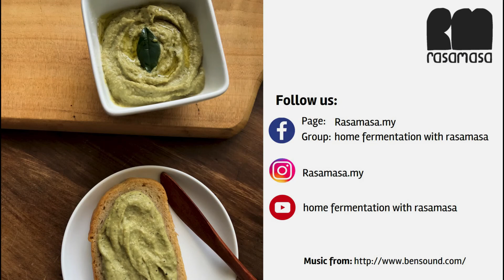RASAMASA TEMPEH SPREAD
RECIPE
Rasamasa choose to use biodynamic and organic ingredients in all recipes. Biodynamic and organic farming is the way to build healthy soil and preserve the environment for our future generations.

Tempeh spread

Organic ingredients
100 g freshly made tempeh
2 tbsp lemon juice (1 lemon)
5 tbsp cold pressed olive oil
5 tbsp water
1 tbsp raw honey
1 clove garlic
1/2 tsp cumin, ground
1/2 tsp sea salt
1/2 tsp black pepper powder

Directions
1. Break the tempeh into small chunks.
2. Pour all the ingredients into a blender and blend under high speed until become a smooth paste.
3. Pour the paste into a bowl. Drizzle ½ tsp olive oil on top and serve with bread or crackers or vegetable sticks.
4. Tempeh spread is best to serve fresh.

MUSIC
A Day to Remember